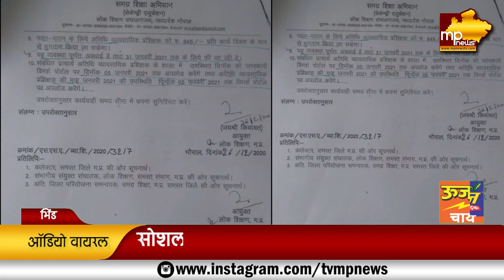अतिथि शिक्षक की भर्ती के लिए पैसे की लेन-देन का ऑडियो वायरल, भिंड में मचा हड़कंप! MP News Bhind